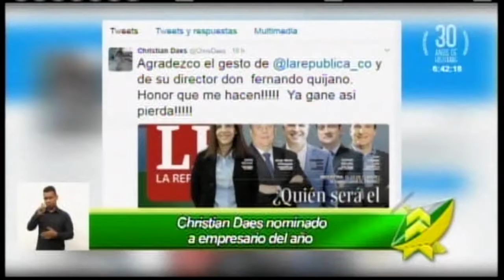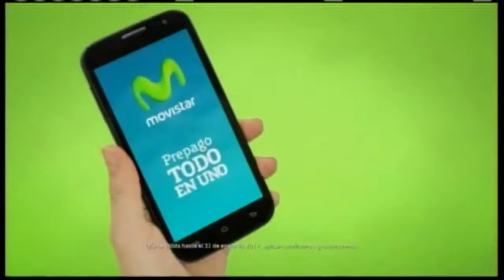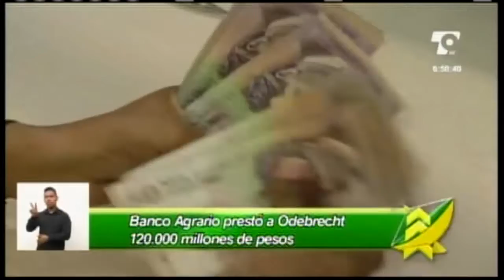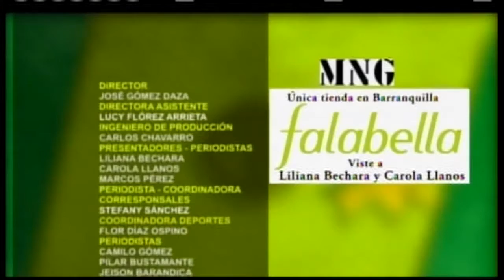LAS NOTICIAS 630 DE TELECARIBE EMISIÓN ENERO 20 DE 2017